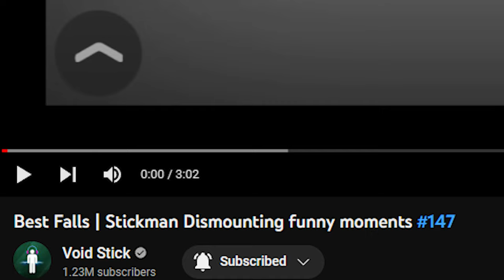Reacting To SPIDERMAN vs VENOM Dismount Fails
Spiderman Dismount Fail Funny moments comp